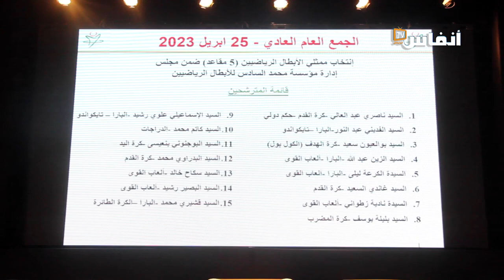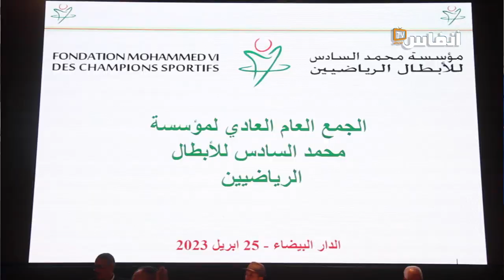رياضيون يقيمون أداء مؤسسة محمد السادس للأبطال الرياضيين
بنموسى رئيسا جديدا
لمؤسسة محمد السادس للأبطال الرياضيين
عقدت مؤسسة محمد السادس للأبطال الرياضيين يوم 25 أبريل 2023 بالدار البيضاء، جمعين عامين، الأول استثنائي وتم فيه التصويت بالإجماع على فصل جديد يتيح لجميع الرياضيين الترشح للرئاسة.
والثاني جمع عام عادي
تمت المصادقة فيه على التقريرين الأدبي والمالي، ثم انتخاب مجلس إداري جديد و انتخاب رئيس جديد في شخص شكيب بنموسى وزير التربية الوطنية والتعليم الأولي والرياضة.
وخلف بنموسي الرئيس السابق منصف بلخياط الذي ترأس المؤسسة منذ تأسيسها سنة 2012.
وقال بلخياط في تصريح صحافي إن ترشح بنموسى من شأنه ضمان استدامة المؤسسة، معربا عن سعادته للمكانة التي ستحظى بها المؤسسة في المستقبل.
وأشار إلى الإنجازات التي حققتها المؤسسة في المجال الاجتماعي والتي استهدفت منخرطيها من الأبطال الرياضيين طيلة 11 سنة.
وقامت المؤسسة بمبادرات اجتماعية متعددة وخاصة تقديم المساعدة للأبطال الرياضيين المغاربة السابقين الذين يوجدون في وضعية اجتماعية متواضعة.
واستهدفت هذه المساعدات، بالأساس، أزيد من 1.080 عضوا موزعين على 32 صنفا رياضيا، وأكثر من 3215 مستفيدا من التغطية الصحية (أعضاء وأسرهم)، وتمويل 26 دورة تكوينية تم تقديـم علـى إثرهـا شـهادات، والتكفل بثماني وفود لأداء مناسك الحج (130 بطلا).
كما قدمت المؤسسة مساعدات اجتماعية مباشرة لفائدة 521 شخصا، منها الدعم التعليمي لـ 319 شخصا، ودعم مصاريف السكن لـ 150 شخصا، ودعم تكاليف المؤونة الغذائية لـ 12 شخصا، والتكفل المباشر الخاص بالرعاية الصحية لـ 40 شخصا.
ورأت مؤسسة محمد السادس للأبطال الرياضيين النور في 17 غشت 2011 بتعليمات سامية من جلالة الملك محمد السادس بهدف تكريم الأبطال المغاربة الذين رفعوا العلم الوطني عاليا، وتمكينهم من العيش الكريم وصيانة كرامتهم بعـد العطاء الكبير الذي قدموه للبلاد.